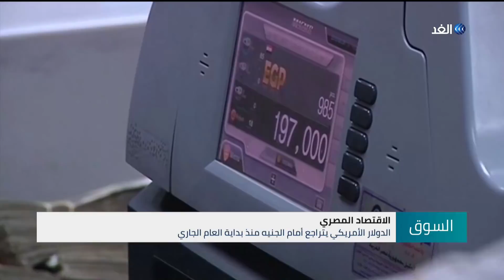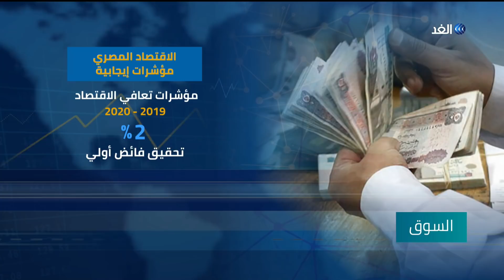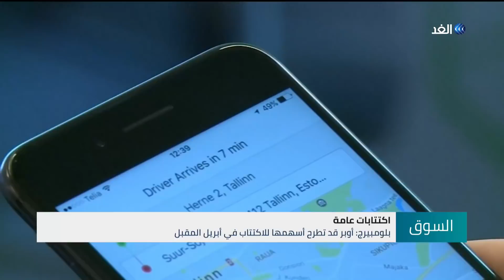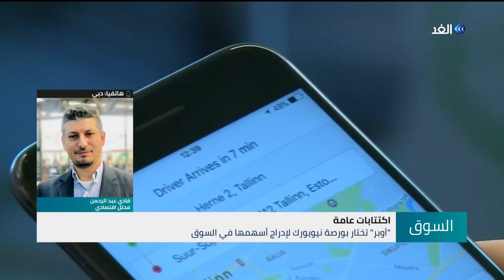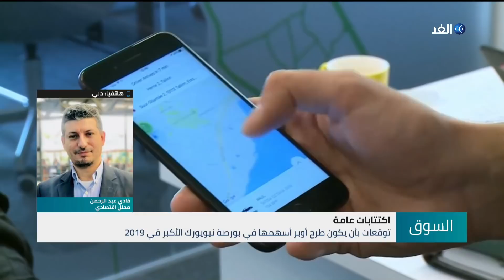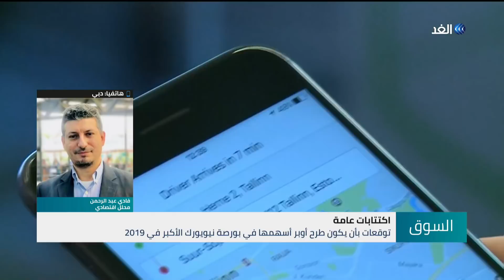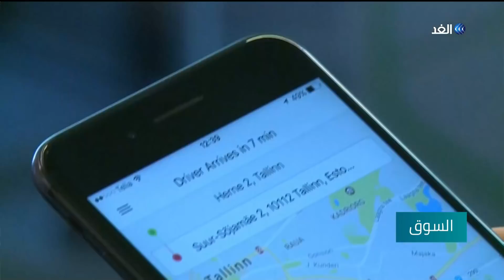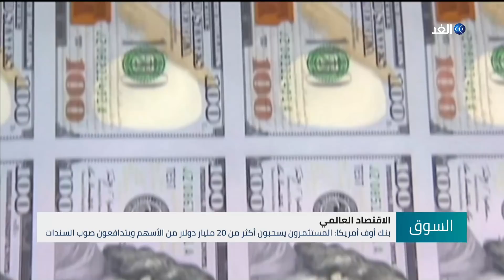الدولار يستمر في الانخفاض أمام الجنيه المصري | برنامج السوق - 2019.03.22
- الجنيه المصري يواصل الارتفاع أمام الدولار مع عودة الاستثمار وانتعاش السياحة.
- الليرة التركية تنخفض 2% بفعل تنامي الضغوط على الأسواق النائة والتوتر بين واشنطن وأنقرة.
هذه أبرز موضوعات حلقة اليوم من برنامج السوق تقديم الإعلامي محمود عبد الصمد عبر شاشة الغد.